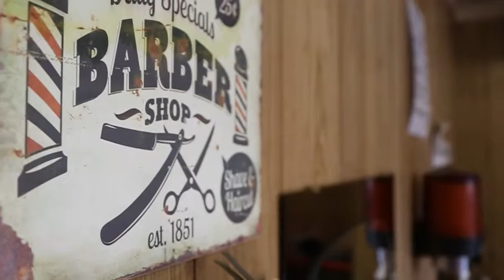The barber shop - Fresh Cuts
Great to work with a local business The Barber Shop in Redcar for one of our recent projects. Top hair cuts at top prices.

Filmed and Edited by: Jack Bower

Make sure to follow me on instagram, facebook, twitter, and tumblr, it's the cool thing to do these days :) It's also where I let people know how to be involved in our videos.